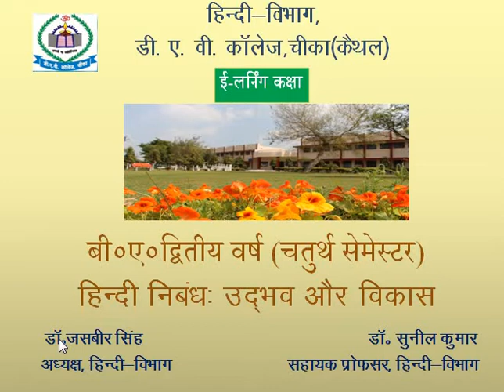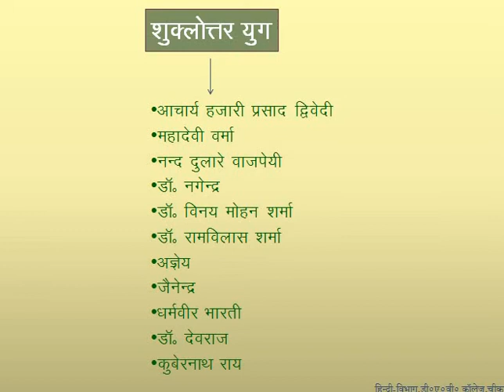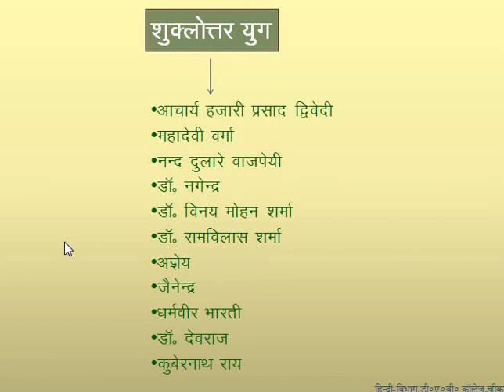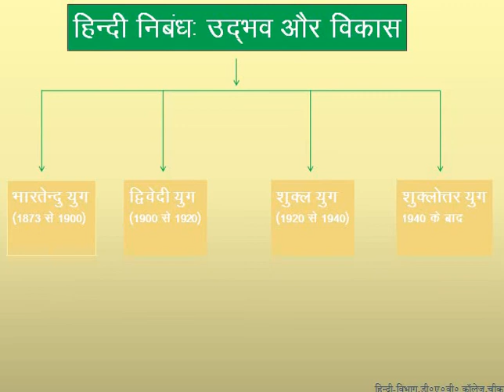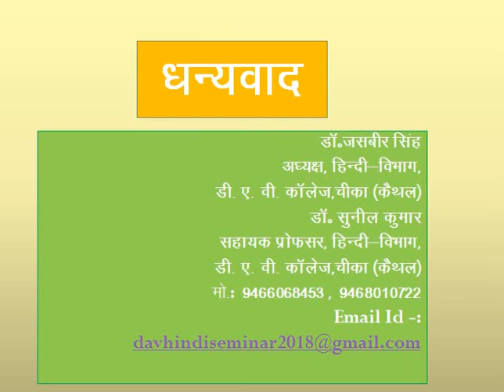बी०ए०द्वितीय वर्ष (चतुर्थ सेमेस्टर)- हिंदी निबंध: उद्भव और विकास- डॉ० सुनील काजल